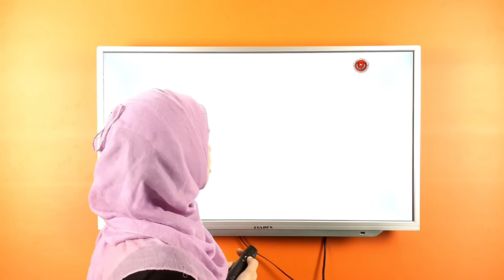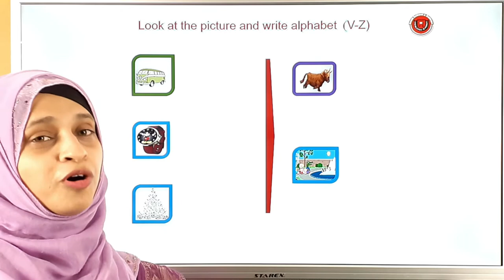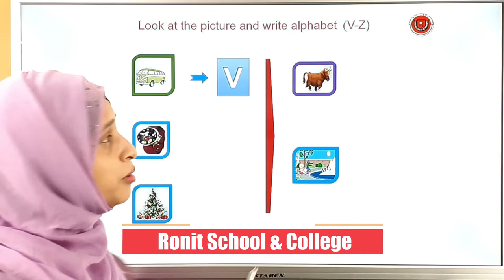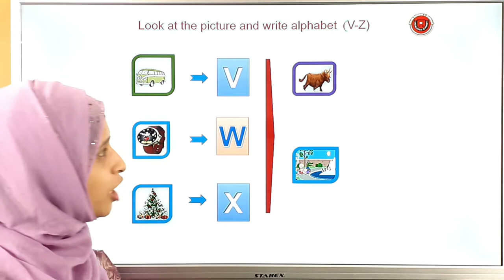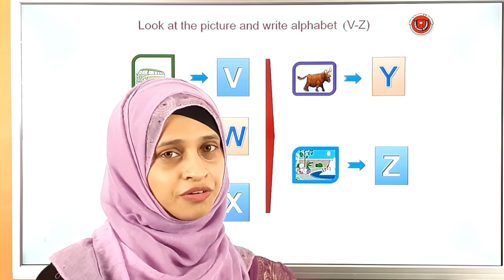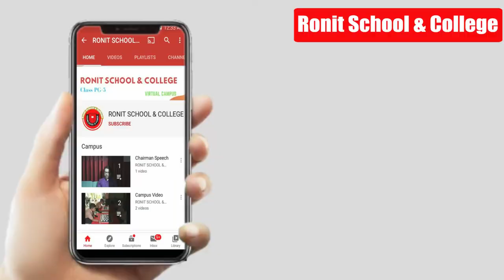Look at the picture and write alphabet (V-Z) | Ronit School & College